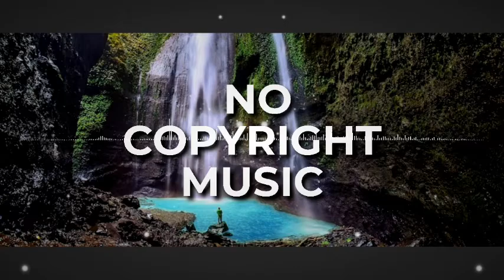Bensound - punky - No Copyright Music, Free background Music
It is free to use If you include The description Below
Copy & Paste
Royalty Free Music from Bensound